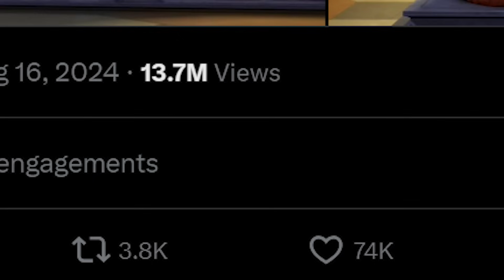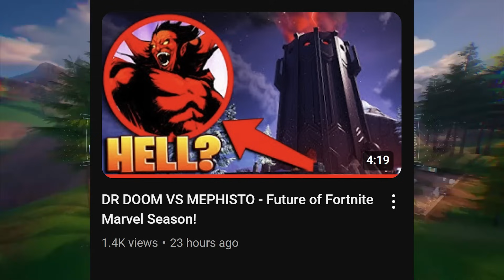Dr Doom KILLS The Avengers, Fantastic 4 AND GALACTUS In Fortnite?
- Dr Doom has come to Fortnite in the Marvel Season! Right the first day he has gone wild killing the Fantastic 4, Galactus, The Avengers like Thor and SO MANY CHARACTERS! Lets check them out

◈ USE CODE:        scyan          In the fortnite item shop! Or epic games store!

Join these for more fun!!! (other social medias)